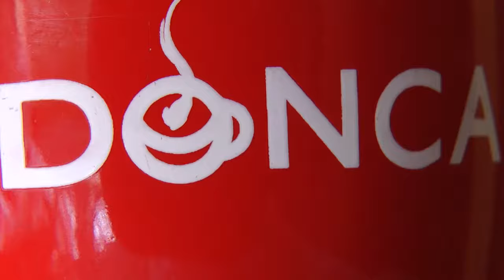VRNJAČKA BANJA: Cash Production - Macro Photography Video (variant one)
MAKRO SNIMAK: Macro Shot - Panasonic ag-ac 90a